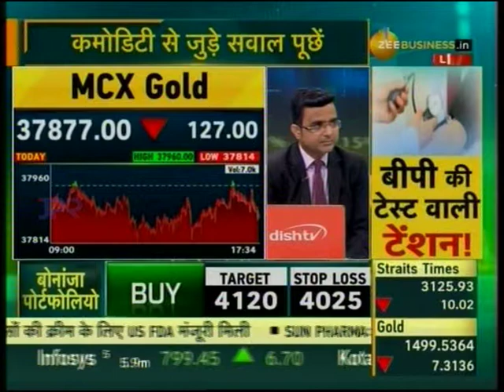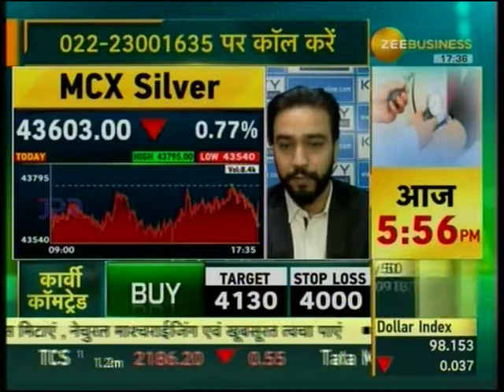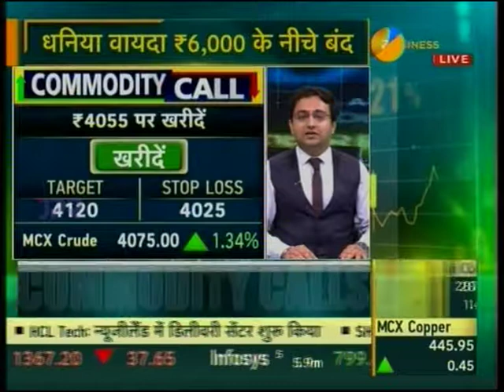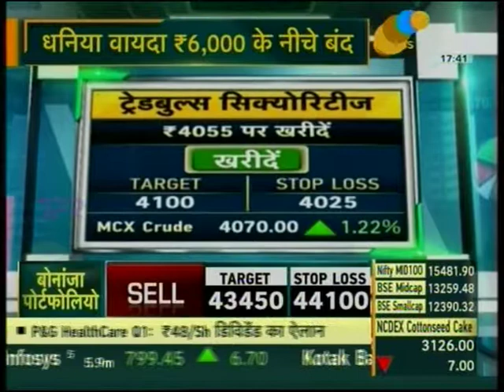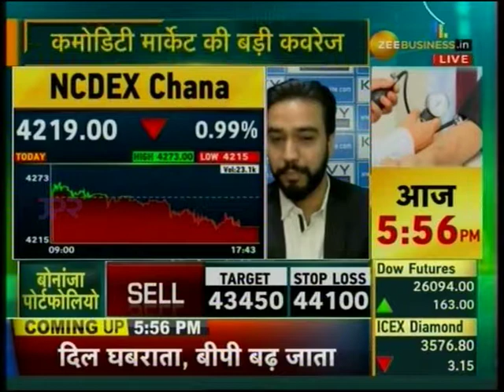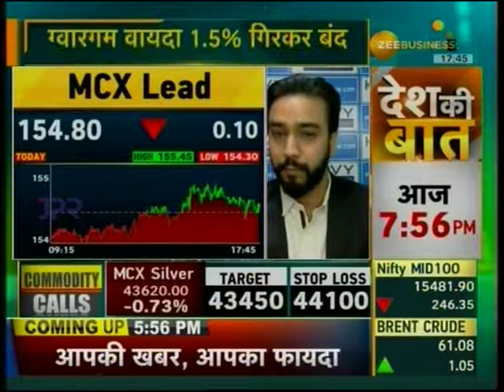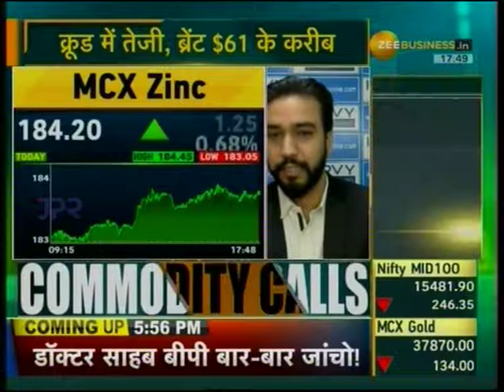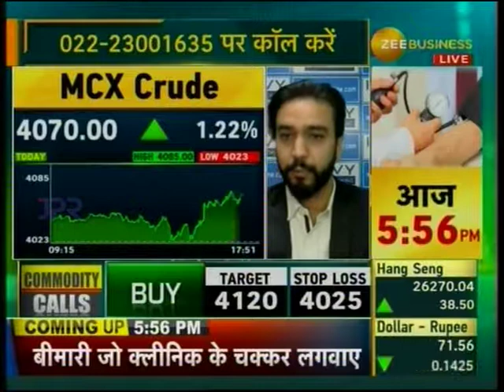Zee Business Commodities Live 21 Aug 2019 22min 39sec Mr Jatin Trivedi Bonanza Portfolio 17 29pm